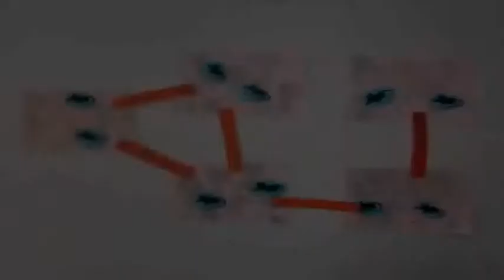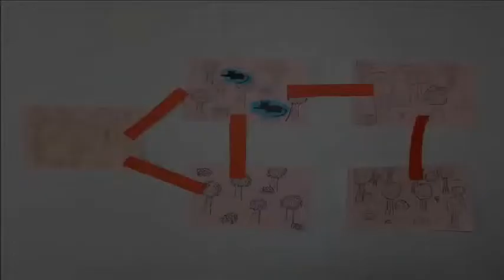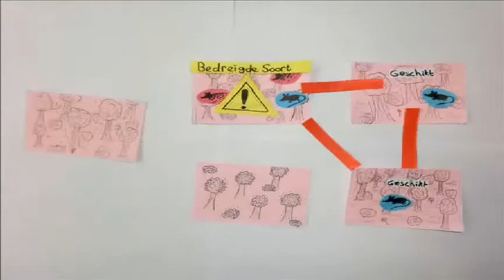Part VI 28 Lefkovitch Crew2